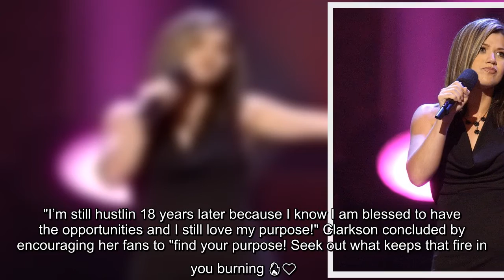The singer notes that there was one star who showed her kindness when she was coming up.